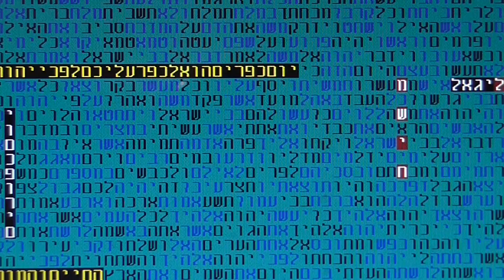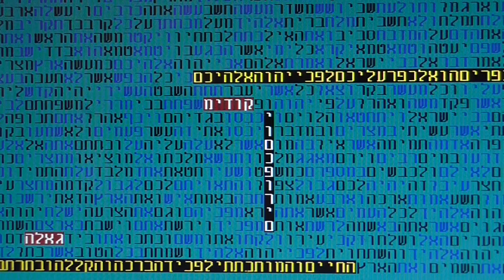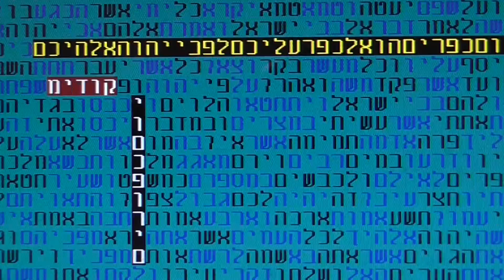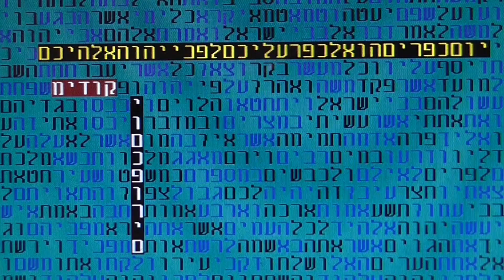יום הכפורים בקודים בתורה גלזרסון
יום הכפורים בקודים בתורה